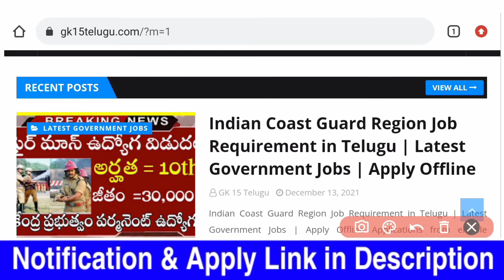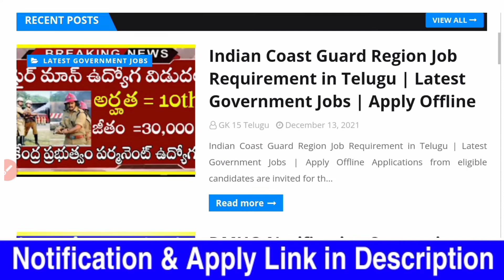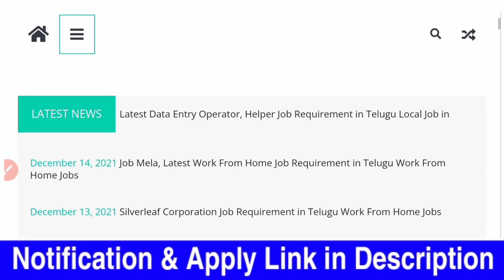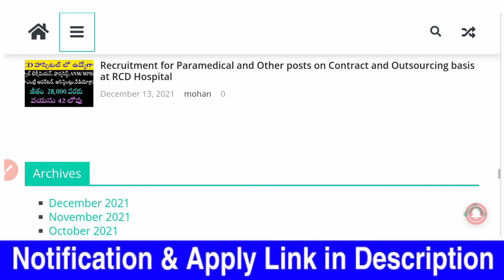ఆంధ్రప్రదేశ్ తెలంగాణ ఉద్యోగాలు | AP, TS Government Job and Private Job Information in Telugu Jobs